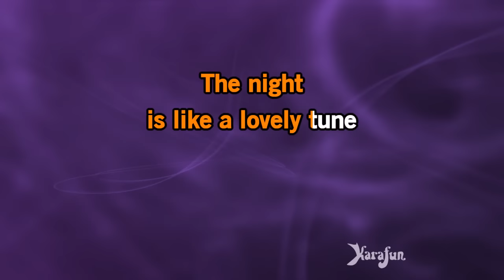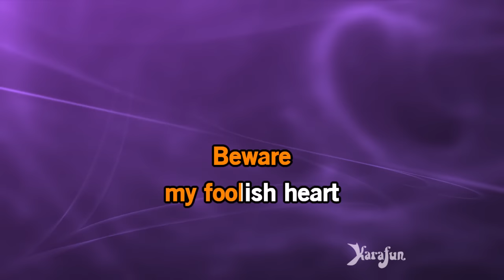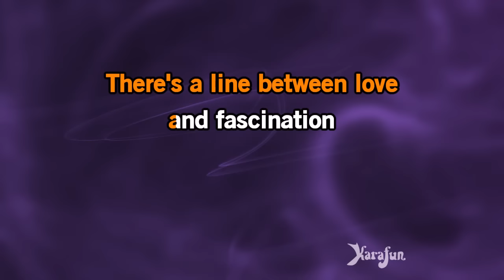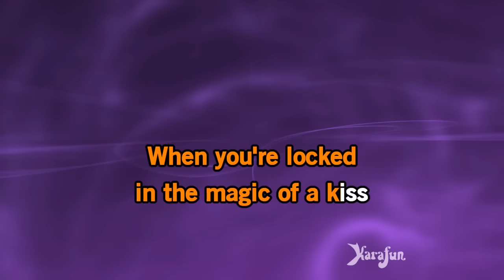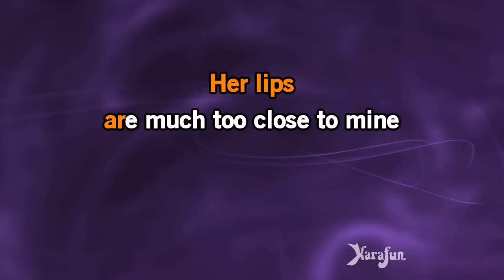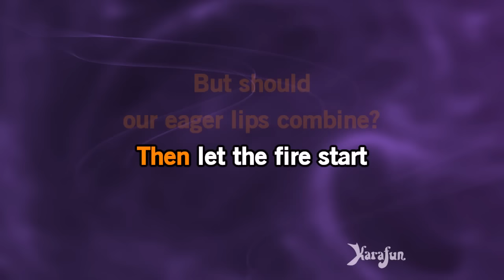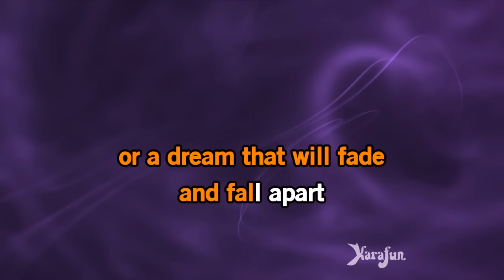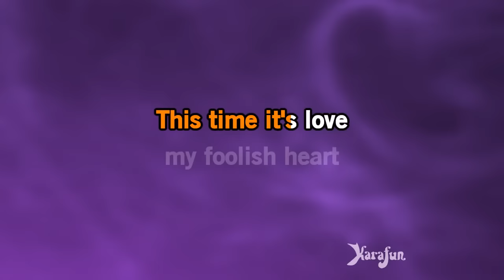My Foolish Heart - Engelbert Humperdinck | Karaoke Version | KaraFun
ℹ️ This version contains a low volume vocal guide to help you learn the song. The karaoke version without the vocal guide is available This recording is a cover of My Foolish Heart as made famous by Engelbert Humperdinck. This version is not the original version, and is not performed by Engelbert Humperdinck. This instrumental/playback version contains a vocal guide, the lyrics and backing vocals.